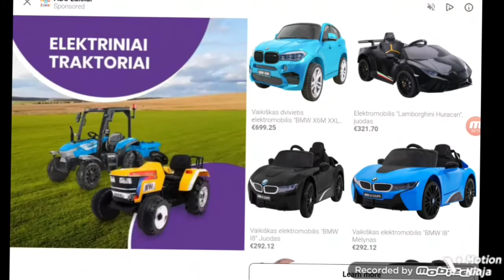Pasakojiu apie mc.mcslime.lt #3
Šis video skirtas moliugalvems.
mano Discord : rokaserg#3818
Mano draugo YouTube  : gangsteris123